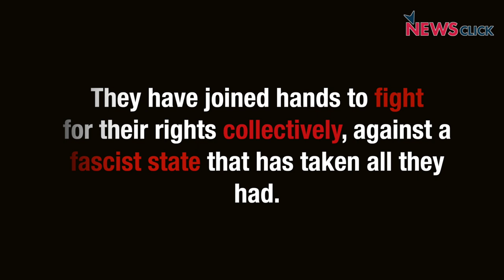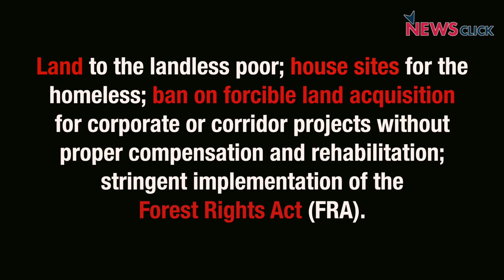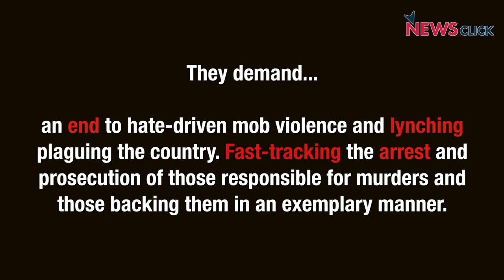Dalits, Farmers and Ex-Servicemen Fight Together Against Centre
On August 9, Dalits', farmers' and ex-servicemen organisations, becoming tired of the inaction of the government at the Centre, have announced 'Jail Bharo'. They have come forward with several demands each, and three common demands that focus on general issues that have plagued the country lately.